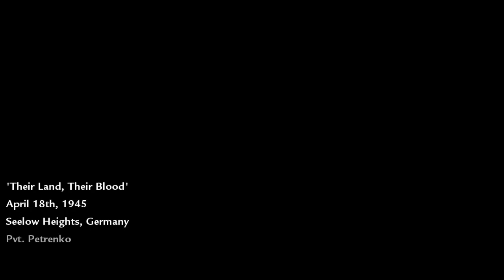Petrenko Diselamatkan Reznov - Call Of Duty World At War | Indonesia - Part 5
Call Of Duty World At War (Part 5) "Their Land, Their Blood" merupakan misi kelima (Uni Soviet vs Jerman).
Tiga tahun setelah misi sebelumnya "Vendetta", Dimitri Petrenko ditahan oleh tentara Jerman. Sersan Viktor Reznov datang menyelamatkannya bersama anggota baru Chernov. Mereka bersama-sama menyerang Kamp Jerman, dan menghancurkan Tank yang menghalangi jalan mereka.

Seelow Heights, Germany
Pvt. Dimitri Petrenko
3rd Shock Army

00:17:25 Death Card “Joker”

Title : Call of Duty World at War
Genre : Action, Adventure, Shooter
Developer : Treyarch
Publisher : Activision
Release Date : 18 Nov, 2008

Terima Kasih.